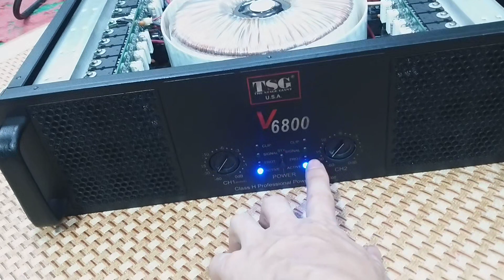mừng quốc khánh mùng 2-9 bớt hẳn 1triệu khi mua đẩy mỹ V6800(tuyệt đẹp,zin nguyên bản)lhệ:0772260096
trung tâm điện tử cao Phong giới thiệu tới các bác chiếc đẩy bãi mỹ TSG V6800(đẹp xuất sắc,zin nguyên bản,nặng 39kg)công suất lớn 1800w/1k chuyên fun đôi súp kép,các bác nhanh tay liên hệ ☎